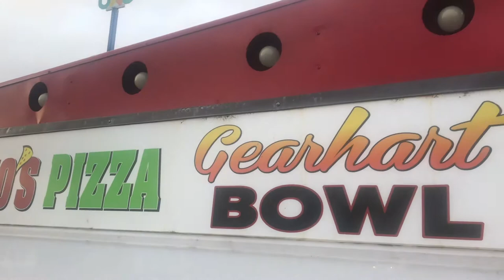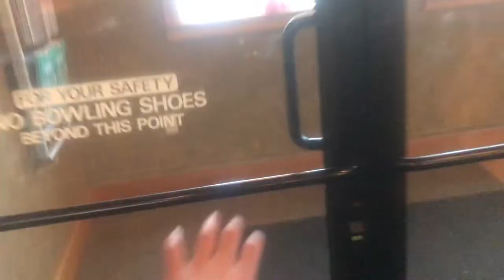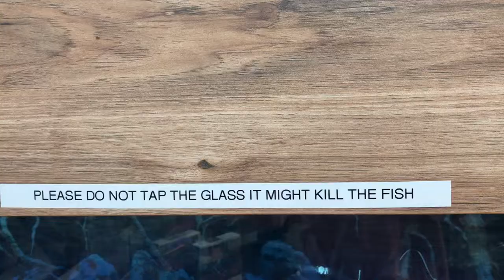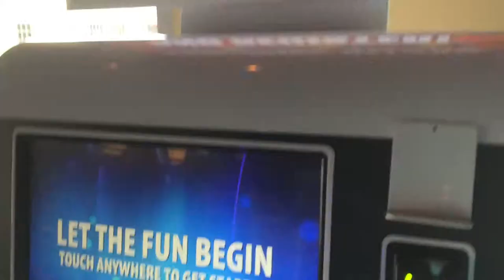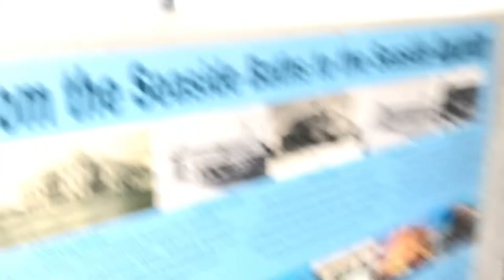Travel Vlog: Out to the Coast!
My family and I took a trip to the Oregon Coast, here is a artsy summary of our very eventful three days.